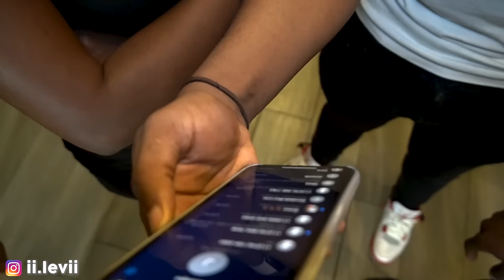Find Your Match With A Dare Pt2 | Dallas Texas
YALL TURNT ME UP LAST “FIND YOU MATCH WITH A DARE” SO I HAD TO TAKE IT TO DALLAS AND TURN IT UP A NOTCH😳‼️ NO MATCHES WILL BE PIED !🥧🥧